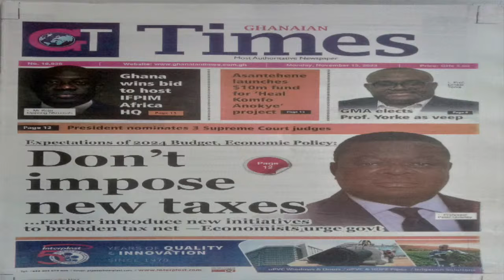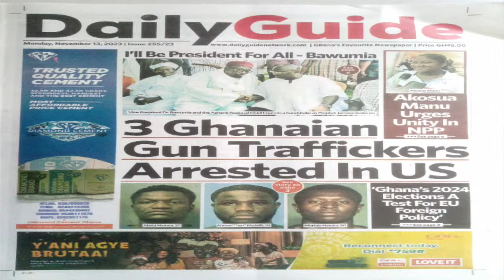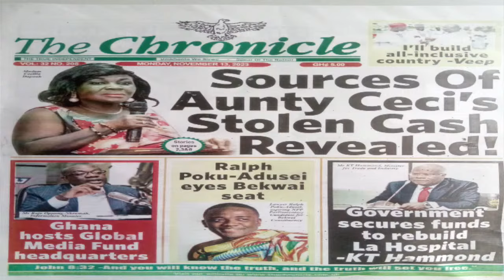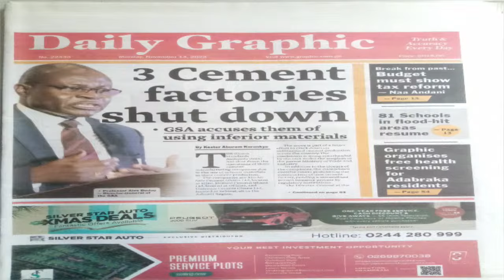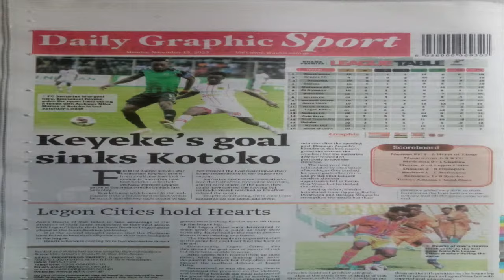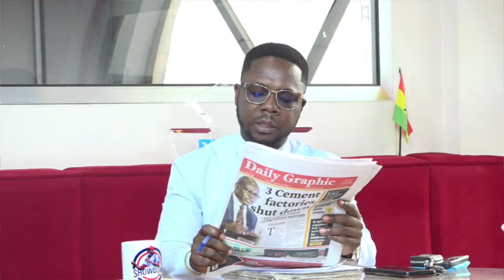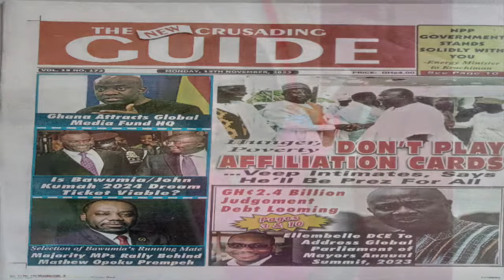THE DIALOGUE WITH HON. CYNTHIA MAMLE MORRISON, MP. FOR AGONA WEST CONSTITIUENCY (NOVEMBER 13,2023)